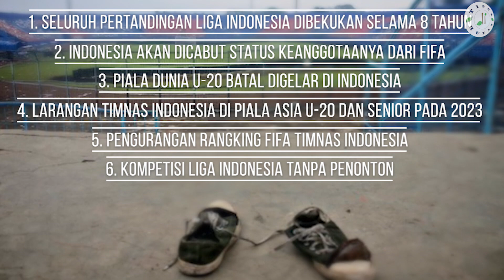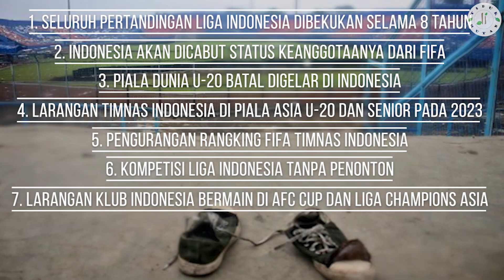Timnas Indonesia Bakal Kena Imbas??? 7 Sanksi Berat Dari FIFA Siap Mengancam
Dunia sepak bola Indonesia baru saja menyisakan luka mendalam. Hal tersebut tak lepas dari tragedi yang terjadi di Stadion Kanjuruhan, Malang selepas pertandingan derby Jatim antara Arema melawan Persebaya.
Berawal dari kekecewaan Aremania setelah Arema dikalahkan Persebaya di kandang sendiri, Stadion Kanjuruhan berubah menjadi tempat mencekam pada waktu itu. FIFA langsung mengambil langkah tegas dengan apa yang terjadi kepada sepak bola Indonesia ini. Kabar terbaru menyebutkan bahwa Indonesia akan dijatuhi 7 sanksi yang sangat berat dari FIFA.